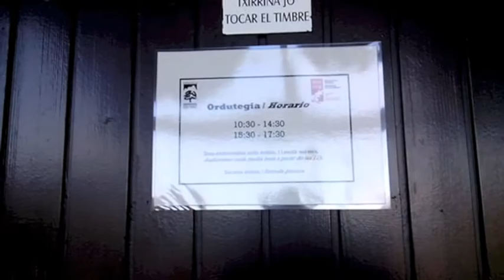Montes vascos de Vizcaya, Urkiola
Urkiola, territorio perteneciente a Vizcaya, se declaró Parque Natural con el objetivo de asegurar la protección y conservación de los recursos naturales. Puedes realizar diferentes actividades, desde escalada hasta trekking. De ese modo admirarás las espectaculares vistas que la zona te ofrece. Además si vas a Urkiola con niños llévales al Centro de Interpretación para saber más y aprender los animales que vivían y viven en estos montes.